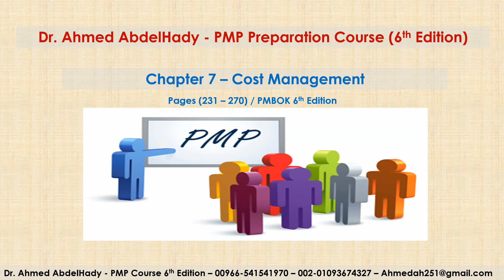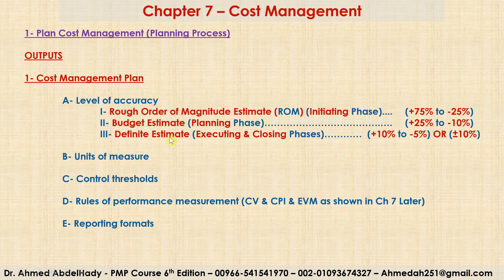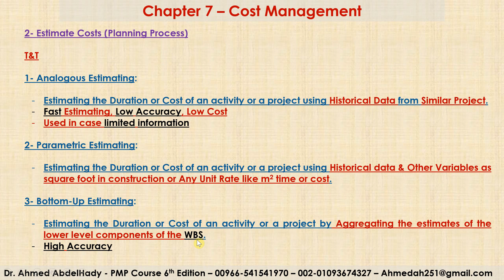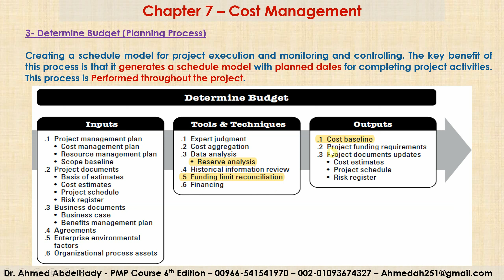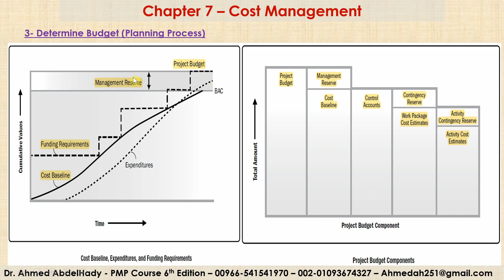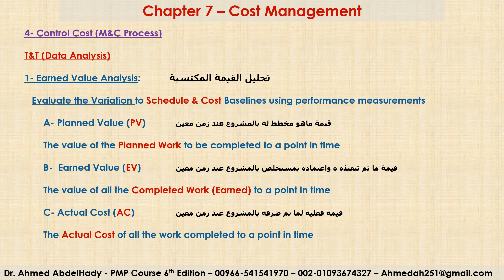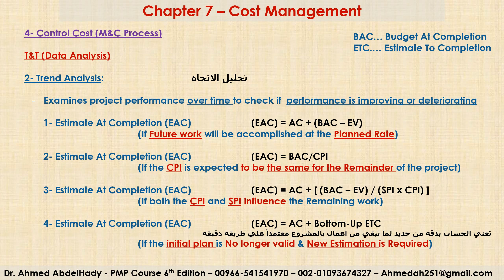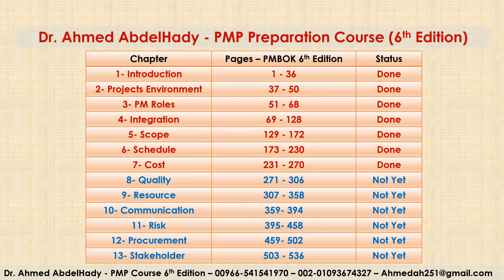Ch 7 Cost